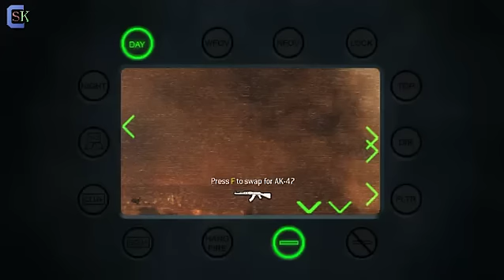Call of Duty Modern Warfare 2 - Епизод 10 ( Kpuc )